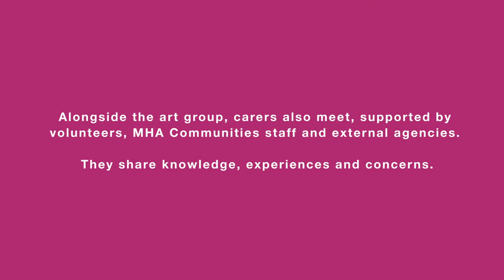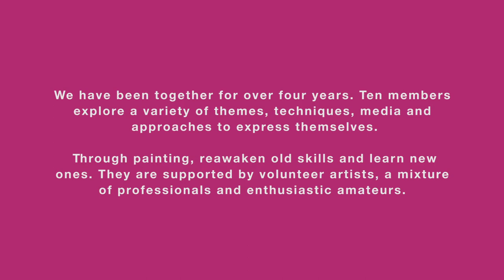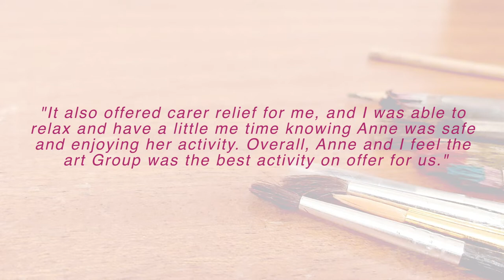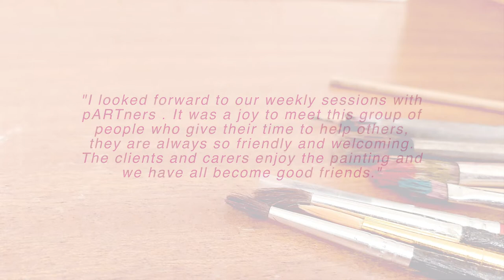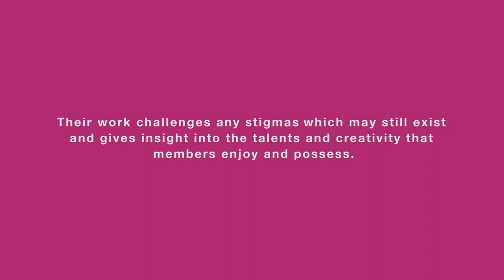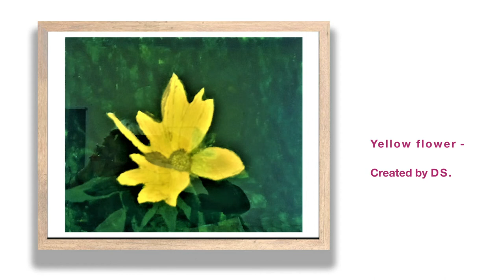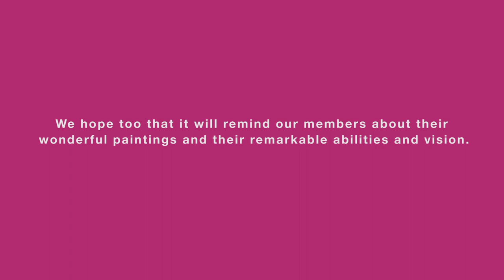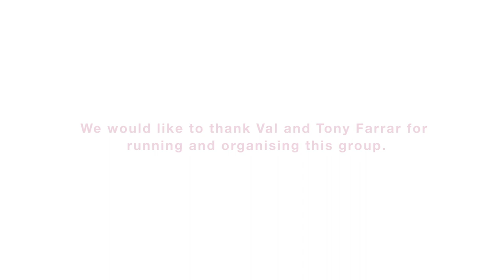MHA virtual exhibition pARTners North Tyneside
This virtual exhibition shows a small number of the many paintings created by members of pARTners. A small group based North Shields Methodist Church. The group brings together people living with dementia and provides them with a creative outlet.